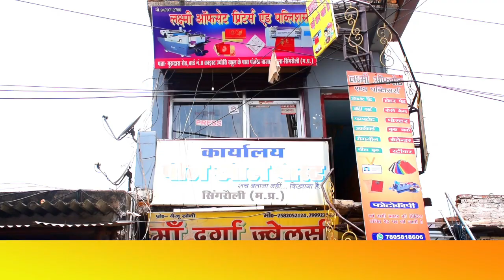कोरोना वैक्सिनेशन महाअभियान में सहभागिता कर टीका लगवाने की अपील की || corona vaccination campaign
अमिलिया स्वास्थ्य केंद्र में 18+ के सभी लोगो को कोविड वैक्सीन  लगाया जा रहा || Amelia Health Center